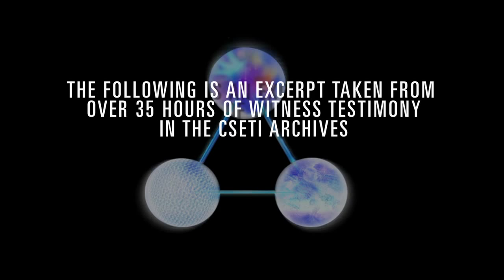Hidden Energy - Dr. Hal Puthoff / Disclosure Project Witness Testimony Archive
Dr. Hal Puthoff, a theoretical and experimental physicist, is a graduate of Stanford University. He has published over forty technical papers in the areas of electron-beam devices, lasers, and quantum zero-point energy effects, and holds patents in the laser, communications, and energy fields. Dr. Puthoff's professional background spans more than thirty years of research at General Electric, Sperry, the National Security Agency, Stanford University, SRI International, and, since 1985, as Director of the Institute for Advanced Studies at Austin, Texas, and President of EarthTech International Inc. In his testimony, Dr. Puthoff points out that as we uncover the technologies that make space travel possible, we must consider the possibility that there are other civilizations who have been down this track ahead of us. This opens up the possibility of ET visitation. Considering that our electromagnetic technology is a century old, we must realize that there could be advanced civilizations out there that are milennia beyond us, and their technologies could be well beyond our imagination; therefore, the ET/UFO topic deserves to be taken seriously by modern scientists.